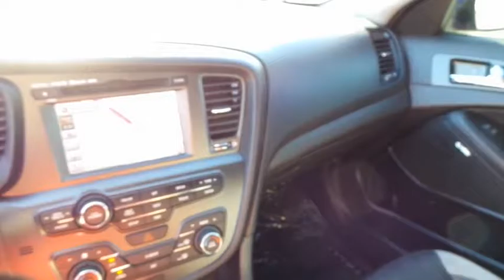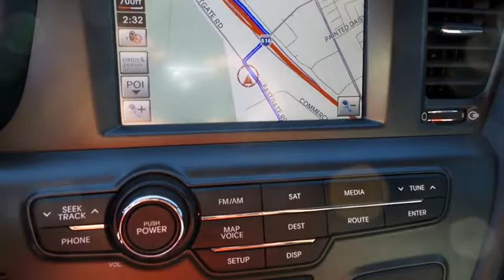2013 KIA OPTIMA Las Vegas, Henderson, St. George, Cedar City, Summerlin, NV H170056A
2013 KIA OPTIMA
2013 KIA OPTIMA SX TECH - Stock#: H170056A - VIN#: 5XXGR4A61DG112714